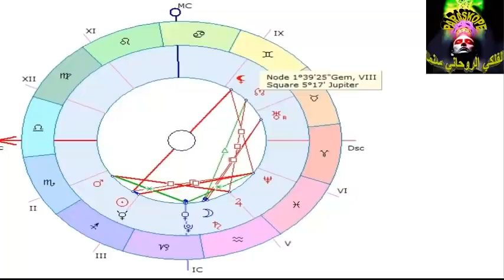الأبراج الأسبوعية (04 ديسمبر -10 ديسمبر)2021.. ملك الاسبوع مولود الاربعاء